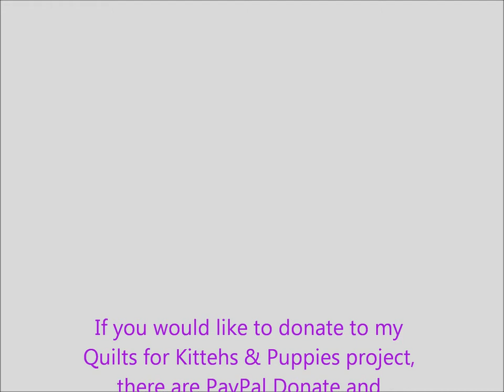Quilts for Kittehs & Puppies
This is a video of kitties and a puppy enjoying the little quilts I sent to the Save-A-Pet (Long Island, NY) rescue center.